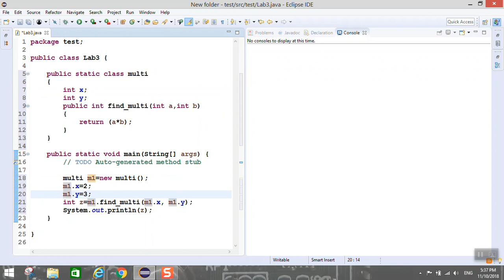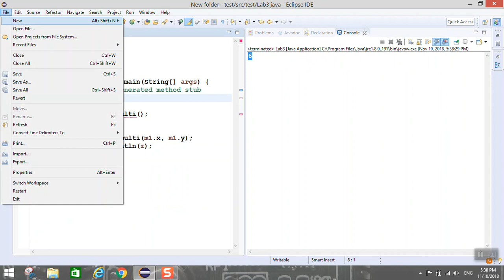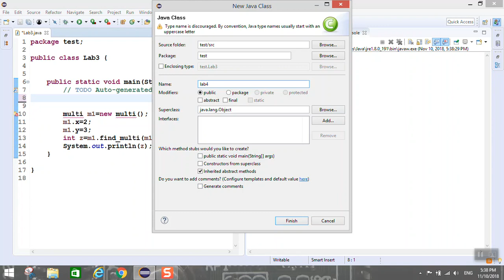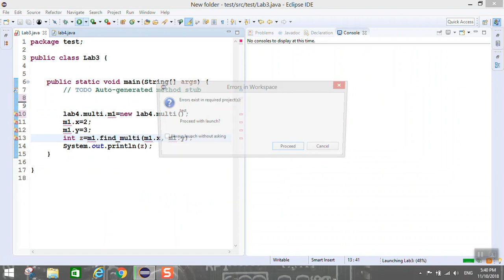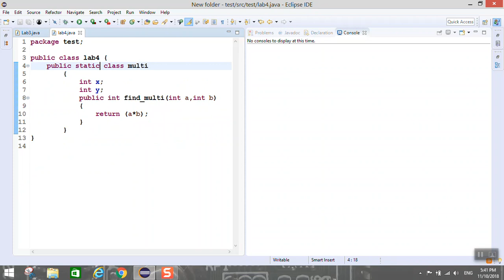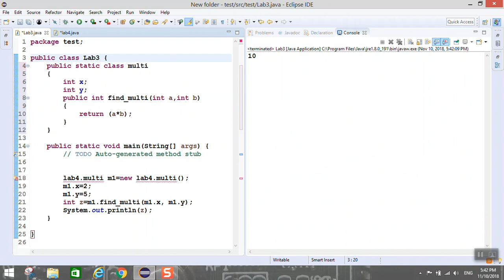#05 Java Lab 3